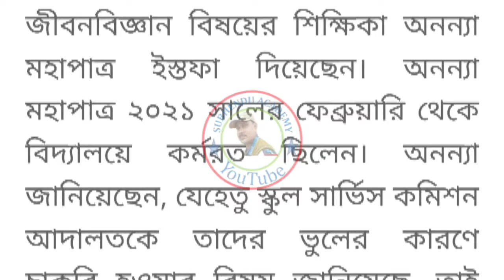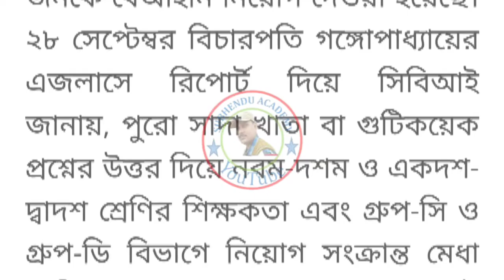বিচারপতি অভিজিৎ গঙ্গোপাধ্যায়ের নির্দেশ মেনে ৮১৬৩ জনের মধ্যে কতজন চাকরি ছাড়লেন দেখুন